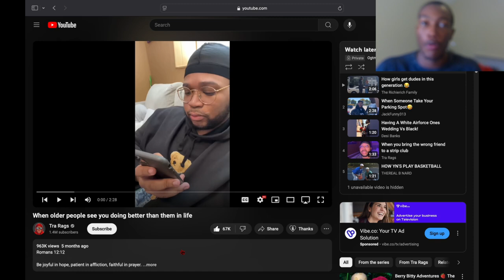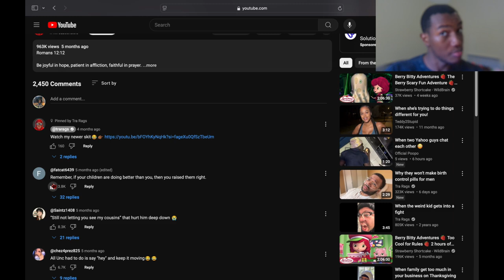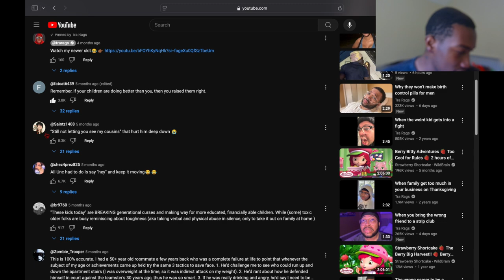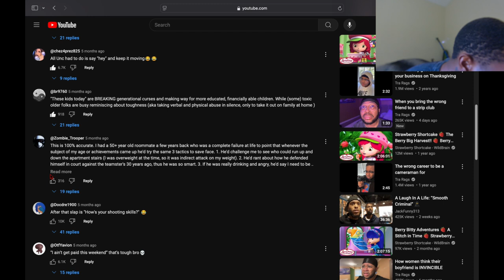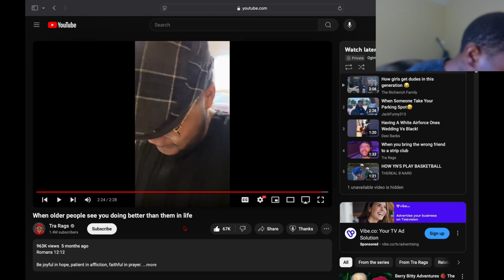Reacting To When Older People See You Doing Better Than Them In Life...Stop Hating 😒